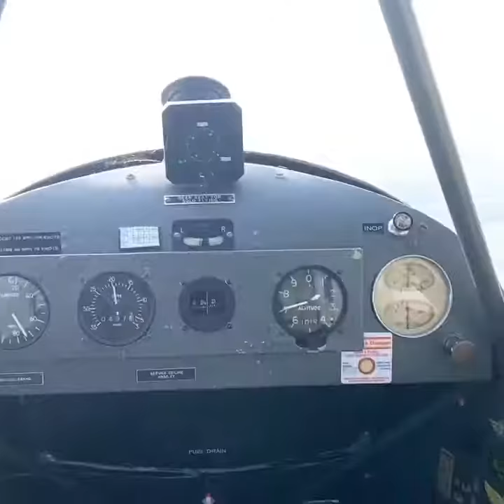L4 Grasshopper Cub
This was my first solo in the wartime L4 ... really nice docile aeroplane to fly! Easy to take off and land and lots of history!